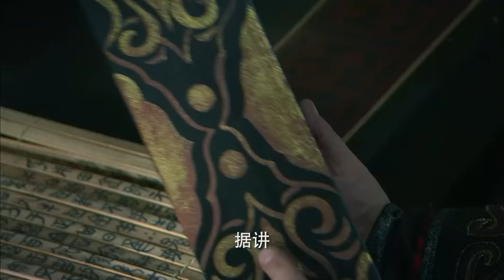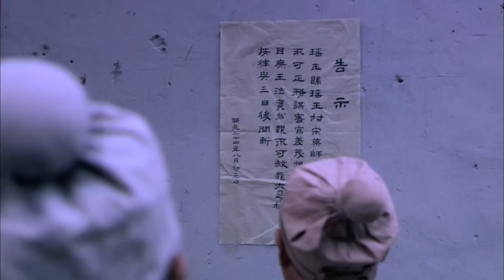仁德皇后传 08（徐飒，金巧巧，刘晓虎，傅艺伟，许瑶璇）中国经典古装传奇历史电视剧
《仁德皇后传》是由西安文龙影视剧本文化有限公司出品的大型古装神话传奇剧，由赵镭执导，徐飒、刘晓虎、傅艺伟、金巧巧等领衔主演。该剧以陕西铜川耀州区照金香山景区流传的妙善公主的传奇经历为蓝本创造，讲述观音菩萨化身妙善公主在人间广结善缘的故事。